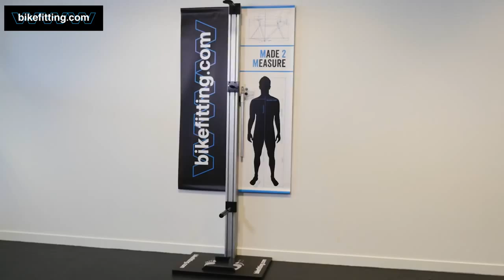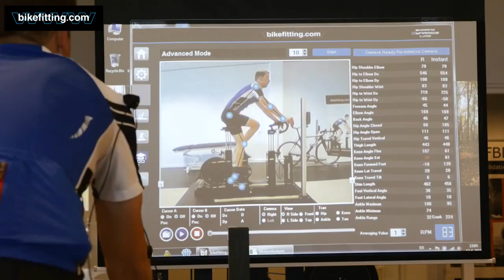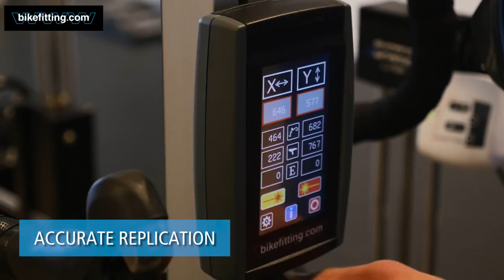bikefitting.com Trailer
Alles zusammen auch bei Robert Lechner - DIE RADGEBER